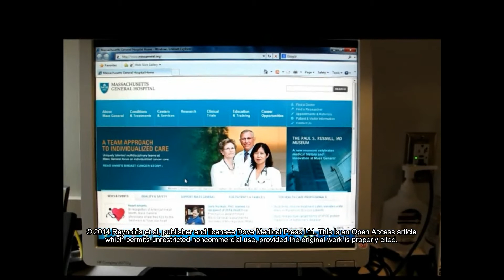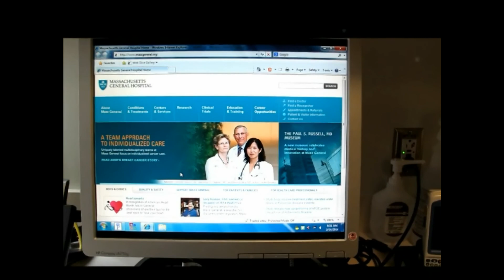Pertuzumab as personalized therapy for breast cancer - Video abstract 37100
Video abstract of review paper "Precision medicine and personalized breast cancer: combination pertuzumab therapy" published in the open access journal Pharmacogenomics and Personalized Medicine by Reynolds et al.

Abstract: Trastuzumab (Herceptin), a monoclonal antibody directed against the human epidermal growth-factor receptor 2 (HER2), is the poster child for antibody-based targeted therapy in breast cancer. Pertuzumab, another humanized monoclonal antibody, binds to a different domain of HER2 and prevents the formation of HER2:HER3 dimers, which is the most potent heterodimer in the HER family.

Read this review and sign up to receive Pharmacogenomics and Personalized Medicine journal